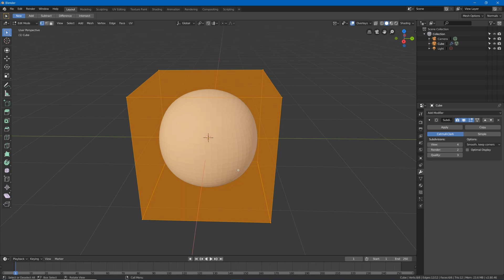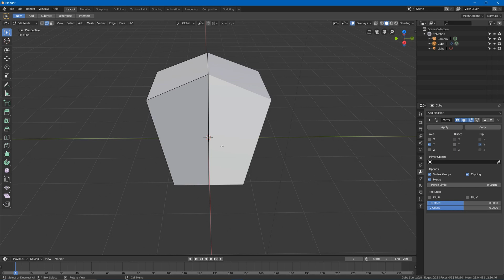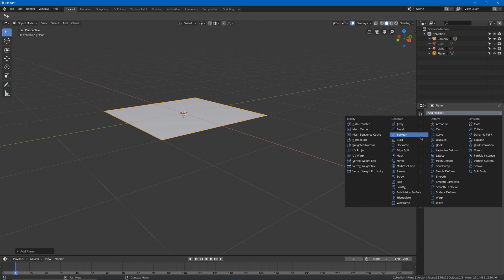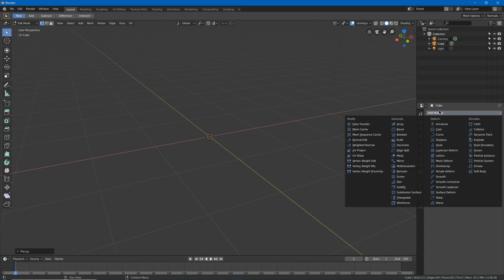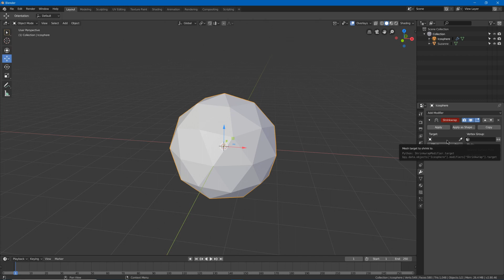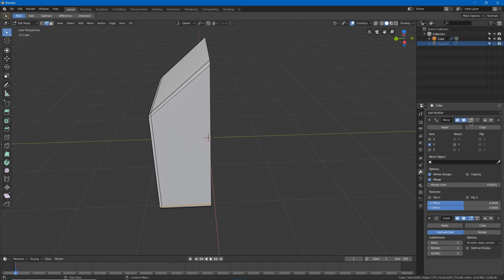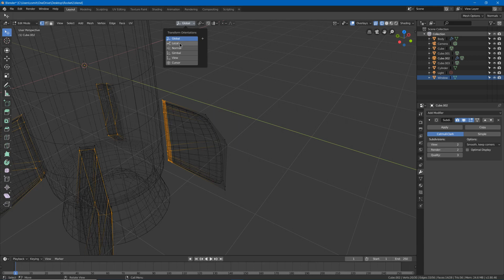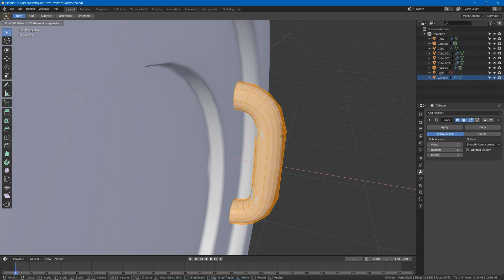Blender 2.8 For Beginners: Modifiers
Blender 2.8 tutorial for beginners on modifiers. Modifiers allow for complex, non destructive, operations.

I go over:
Subdivision Surface Modifier
Mirror Modifier
Bevel Modifier
Weighted Normal Modifier
Solidify Modifier
Array Modifier
Triangulate Modifier
Decimate Modifier
Skin Modifier
Lattice Modifier
Curve Modifier
Shrinkwrap Modifier
Boolean Modifier
Modifier Order